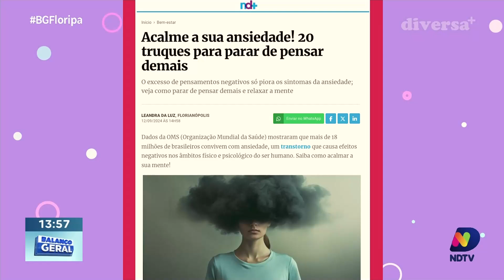Destaques Diversa Mais: movimento 'Me Too' e técnicas para reduzir a ansiedade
O movimento "Me Too" ganhou força global ao dar voz a milhões de pessoas vítimas de assédio e abuso, promovendo mudanças significativas na sociedade. Neste episódio do Diversa Mais, a Grazi Guimarães explica o que é o movimento, sua origem, e seu impacto na luta pelos direitos das mulheres e contra a violência de gênero. Além disso, dicas práticas e técnicas eficazes para reduzir a ansiedade.